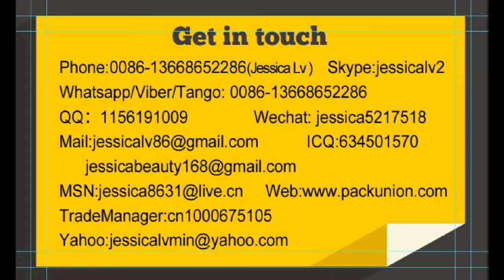jessica-air bubble cushion extruder film machine productsWhatsApp 0086-13668652286